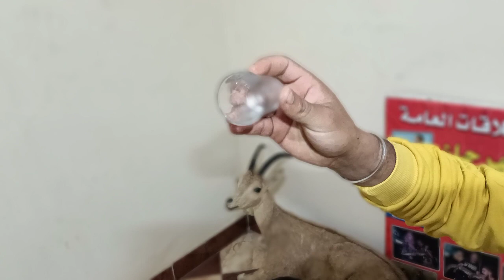عاشق الكوبرا ملكة الثعابين😱 إنظروا ماذا يفعل ؟ !!!🐍